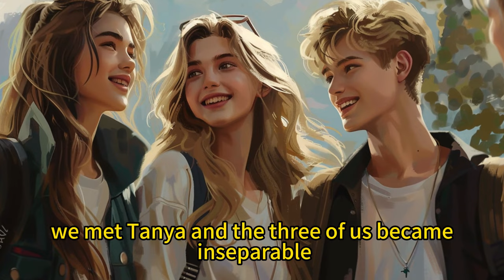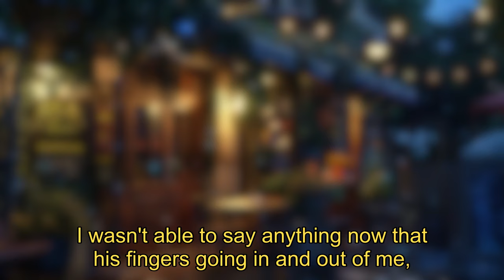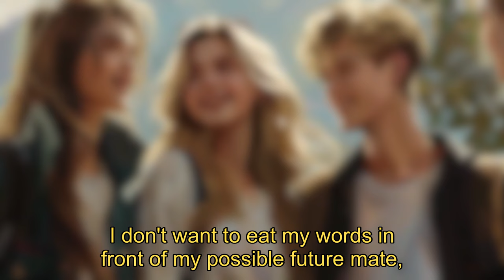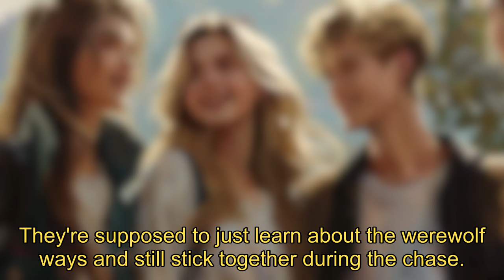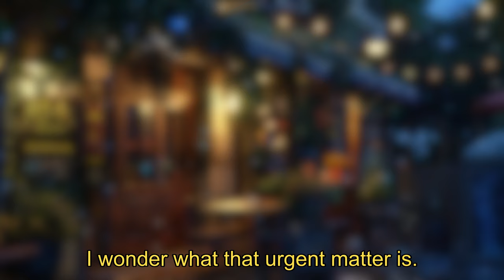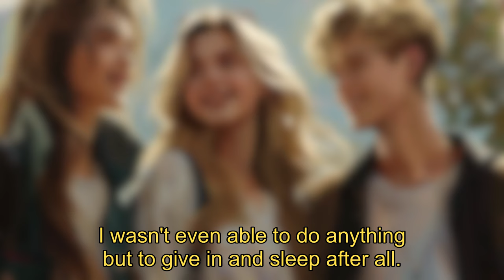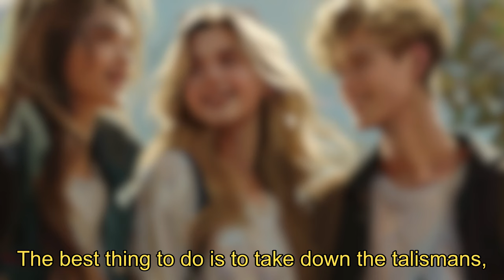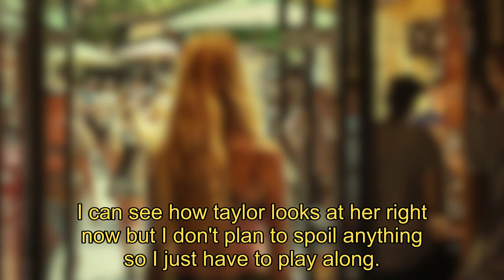【Alpha's Marriage With Benefits】: Struggle of Money, Desire, and Betrayal! | Full Audiobook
Recommended werewolf stories!
【She is not my Luna】

【Alpha's Marriage With Benefits】
"Alpha's Marriage With Benefits" tells the story of Alya, who enters into a "marriage of convenience" agreement with Alpha in a world filled with supernatural beings. Their marriage is purely for mutual benefit, but as time goes on, their relationship becomes more complex. Alya finds herself embroiled in deeper conspiracies, while Alpha discovers genuine feelings developing for her. Amidst the challenges and trials of this marriage, can they find true love in each other?